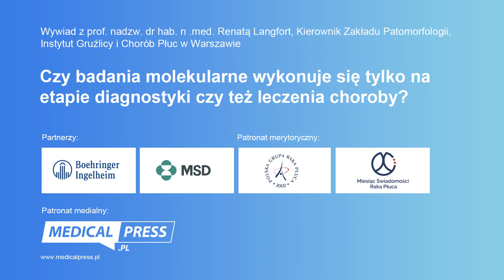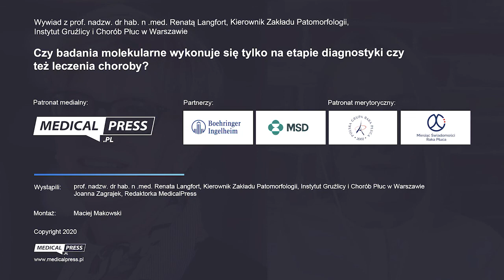MŚRP: Kiedy należy wykonać badania molekularne w diagnostyce raka płuca?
Odpowiada prof. nadzw. dr hab. n .med. Renata Langfort, Kierownik Zakład Patomorfologii, Instytut Gruźlicy i Chorób Płuc w Warszawie.
Materiał powstał w ramach obchodów Miesiąca Świadomości Raka Płuca organizowanego przez Polską Grupę Raka Płuca.